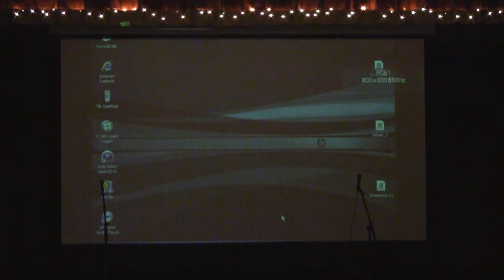Wayne's Got Talent-McKenzie Smith